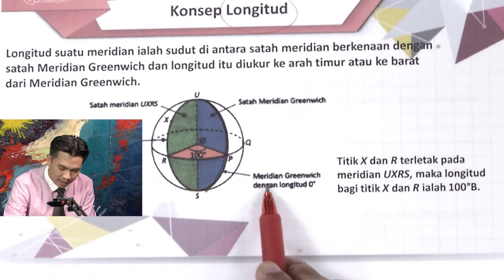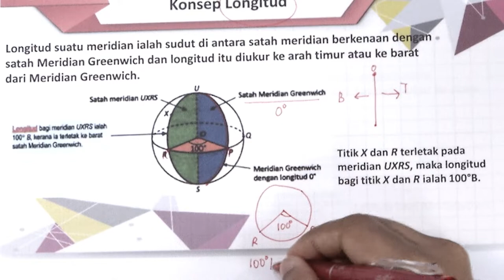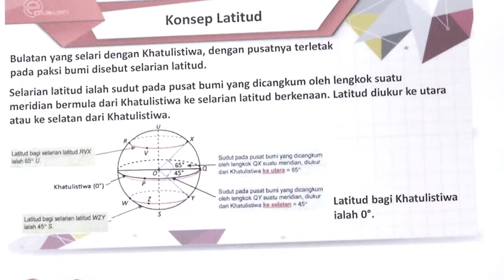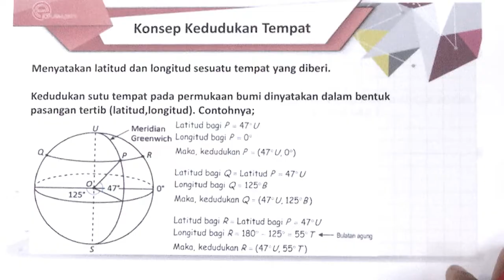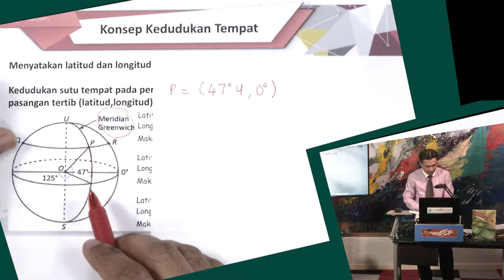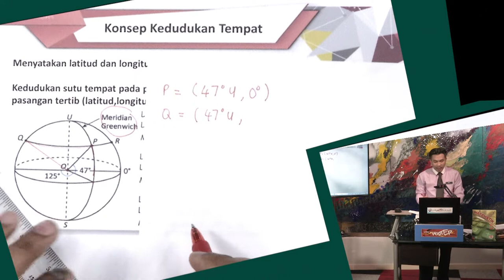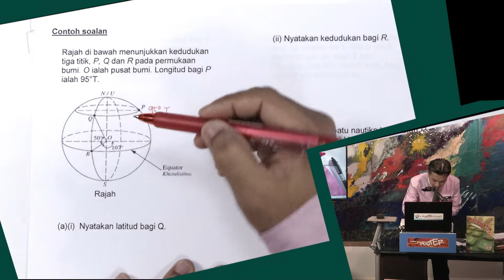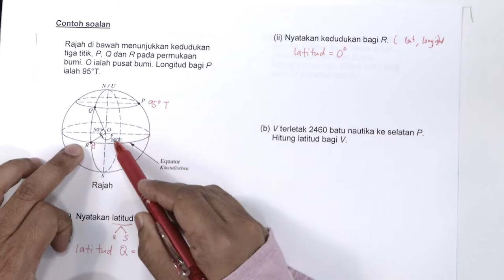E Tuisyen SM T5 Matematik Bumi | KPM 0828